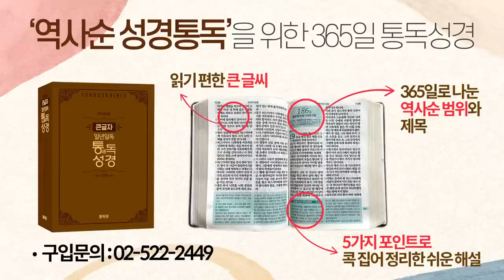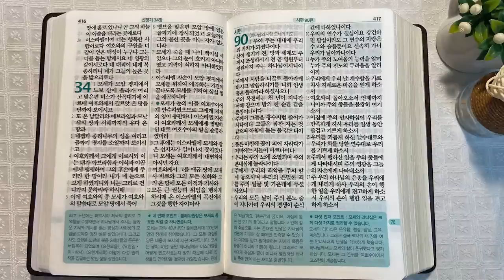2회독 7일 | 신명기 7~34장, 시편 90편(통독성경 61~70일) | 성경을 열면 기적이 열립니다. | 통박사 조병호의 역사순 성경통독